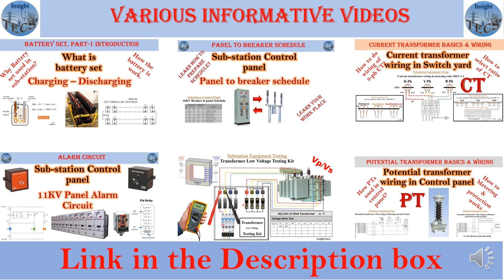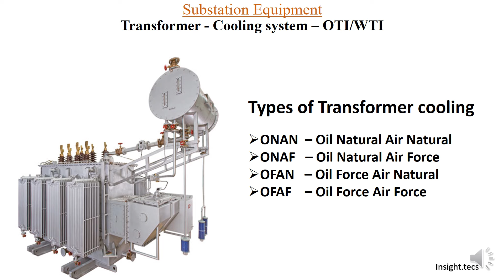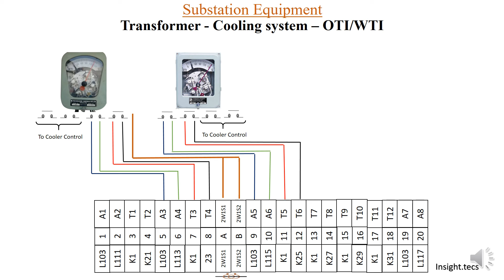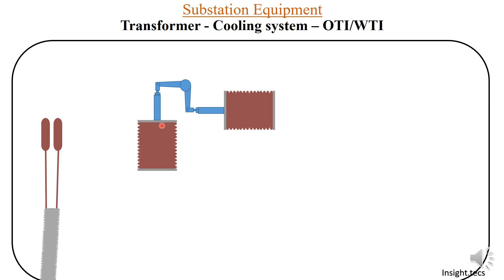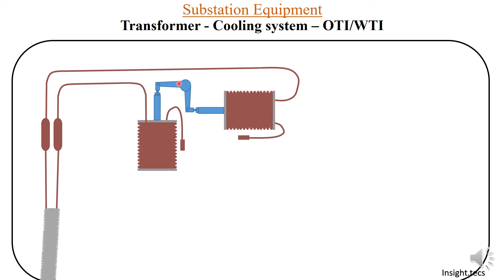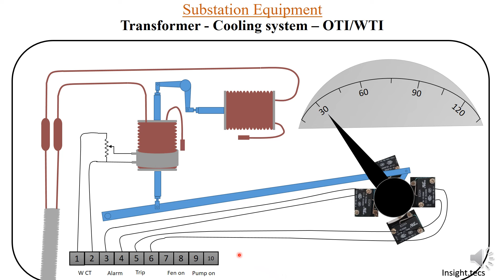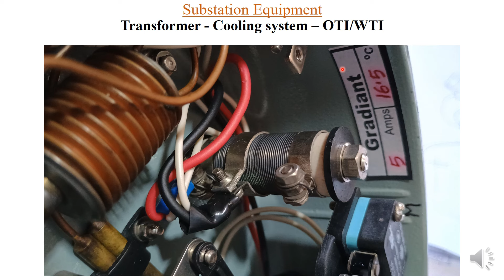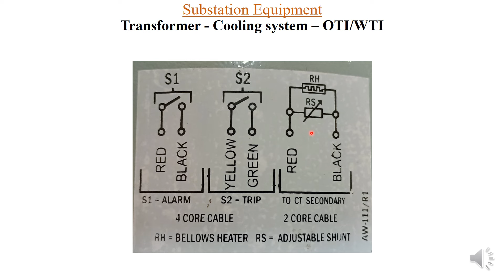Working of OTI WTI || Temperature Indicators in transformer || Hindi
Hello Friends,

Welcome to the transformer cooler control series, today we will learn about temperature indicators of the transformer, winding and oil temperature are indicated using special indicators in the transformer.

Let's learn about OTI and WTI.

if you have any doubts you can ask in the comments below.

keep watching 👍

How to reading panel wiring drawing part-1 CT and PT wiring

CT Knee point test

current transformer basic

CT Polarity test

CT Ratio test